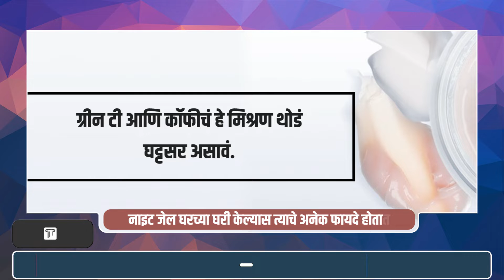Night Gel Benefits | घरीच तयार केलेलं नाईट जेल वापरल्याने होतील अनेक फायदे; जाणून घ्या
त्वचेच्या सौंदर्यासाठी जितकं बाहेरच्या गोष्टींवर अवलंबून राहाल तितकी आपली त्वचा खराब होते असं सौंदर्य तज्ज्ञ म्हणतात. घरी तयार केलेली सौंदर्य उत्पादनं वापरल्यास नैसर्गिक सौंदर्य जपलं जातं आणि वाढतंही. त्वचा उत्तम राखण्यासाठी रात्री झोपण्याआधी चेहेऱ्याला नाइट क्रीम किंवा नाइट जेल लावणं गरजेचं असतं. म्हणूनच नाइट जेल घरच्या घरी केल्यास त्याचे चांगले परिणाम त्वचेवर दिसून येतात. नाइट जेल अवघ्या 5-10 मिनिटात तयार करता येतं.

द कॉलम ब्युटी ही मराठी वाहिनी आहे. या वाहिनीचा शुभारंभ नोव्हेंबर २०२० पासून झाला असून त्याचे मालकी हक्क द कॉलम मीडिया ग्रुपकडे आहेत. द कॉलम वाहिनीनं अद्यावत तंत्रज्ञानाचा वापर करून डिजिटल माध्यम क्षेत्रात पाऊल टाकलं आहे. यात सौंदर्यासंबंधित म्हणजेच केसांची निगा, त्वचेची निगा कशी राखायची त्यासाठी आहारात कोणत्या गोष्टींचा समावेश असायला हवा या संबंधित कार्यक्रमांचा समावेश आहे.